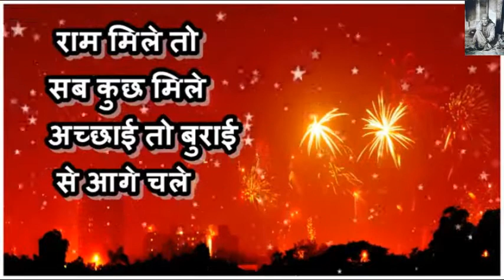Happy Vijayadashmi Wishes Greetings हो जाएगी खत्म बुराइयां भारी पड़ेगी जब अच्छाइयां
Happy Vijayadashmi Wishes  Greetings हो जाएगी खत्म बुराइयां भारी पड़ेगी जब अच्छाइयां || Vijayadashmi Whatsaap Video Message Quotes